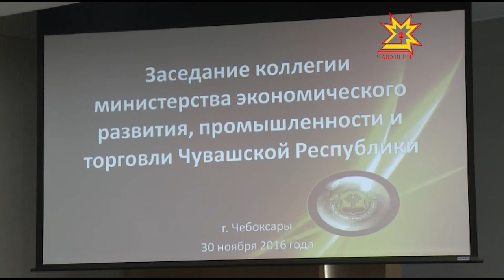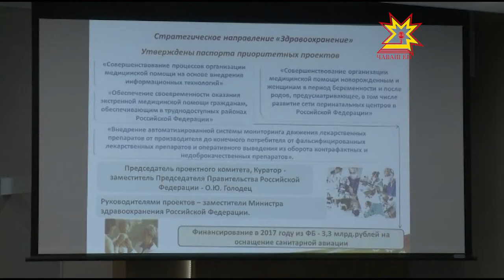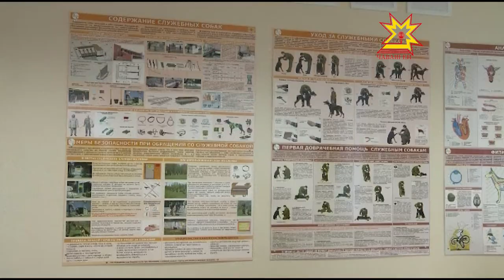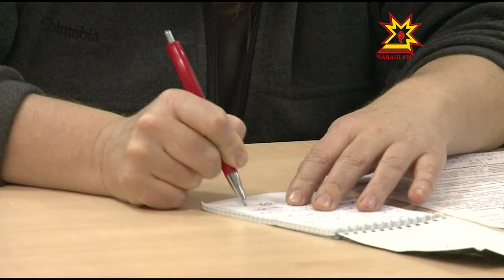Республика 30.11.2016 на русском языке. Вечерний выпуск